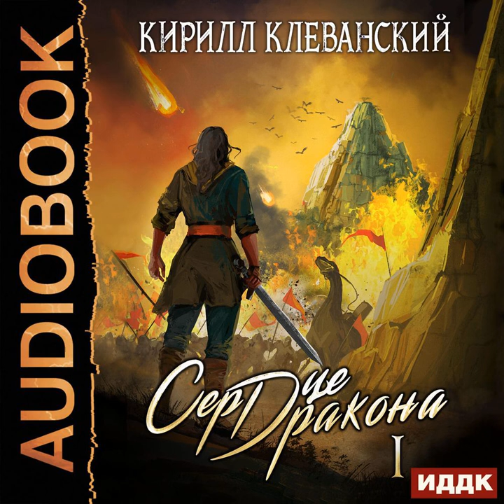Кирилл Клеванский – Сердце Дракона. Книга 1. [Аудиокнига]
Аудиокнига Сердце Дракона. Книга 1 Кирилла Клеванского – слушать онлайн.
Автор: Кирилл Клеванский.
Жанры: боевое фэнтези, героическое фэнтези, попаданцы
Дата выхода на ЛитРес: 13 июня 2019
Дата написания: 2019
Чтец: Дмитрий Кузнецов
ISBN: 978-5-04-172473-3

Описание: «Сердце Дракона» – фантастический роман Кирилла Клеванского, жанр героическое фэнтези, приключения, боевое фэнтези. Он родился заново в мире, где боевые искусства неотличимы от магии. От прошлой жизни ему остались лишь нейро-сеть и несбыточные желания.  Что ждет впереди? Он мечтал о приключениях и свободе, но у него отняли эти мечты. Так отняли мать, отца и сестру. Отняли королевство и собственную судьбу. Но, чтобы вернуть все обратно, он начнет войну хоть против целого мира. Даже если против него выступит армия – его меч не дрогнет.  Даже если император отправит легионы – его шаг не замедлится.  Даже если демоны и боги, герои и враги, объединятся против него, то не согнут его железной воли. Его зовут Хаджар и он идет следом за зовом его драконьего сердца.